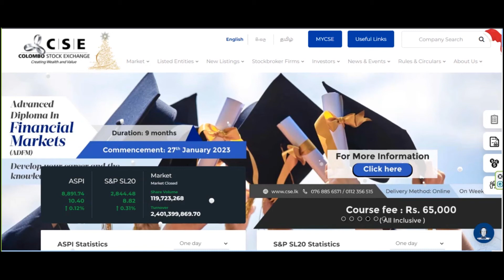Cash Dividend Announcement CENTRAL FINANCE COMPANY PLC XD Date 19 Dec 2022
Dividend per share (Rs.)                   Voting : 2.5

Type of dividend                                First interim

Financial year                                     Financial Year Ending 31st March 2023

XD date                                               19 Dec 2022

Payment date                                     27 Dec 2022

Description

Distribution of an interim dividend for the year ending 31st March 2023